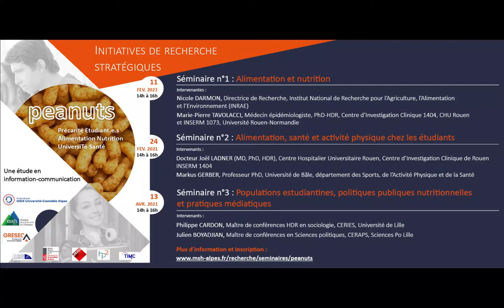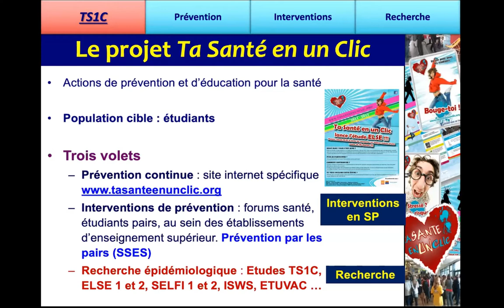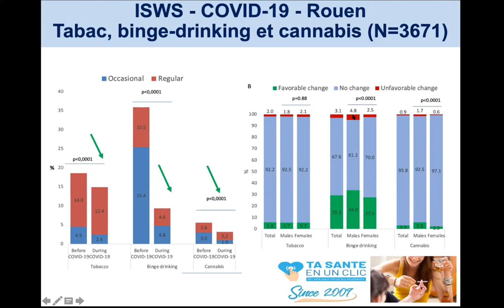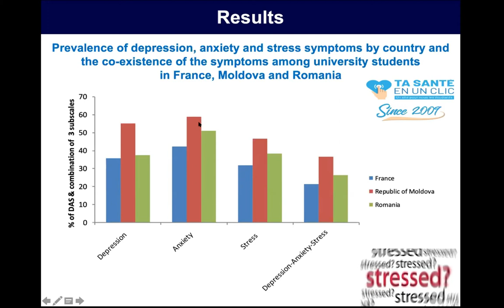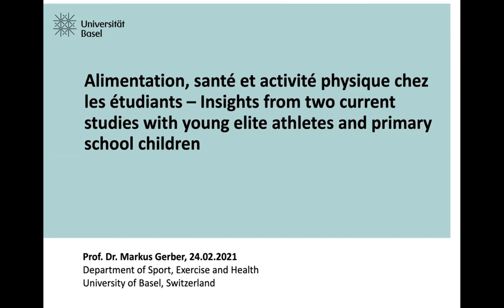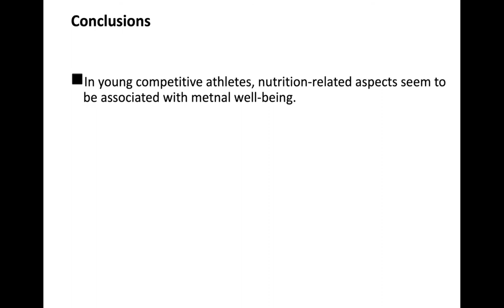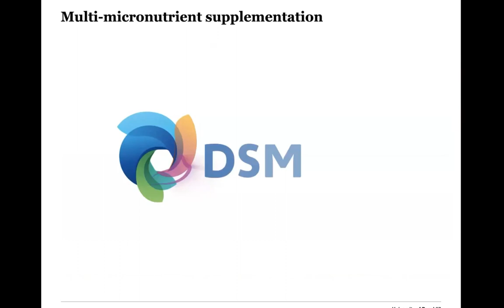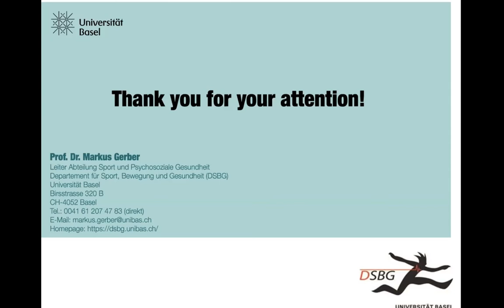Alimentation, santé et activité physique chez les étudiants - Joël LADNER, Markus GERBER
Deuxième séminaire de recherche pluridisciplinaire PEANUTS, consacré à l’alimentation et aux activités physiques et sportives.

Dans ce séminaire sur les liens entre la santé, la nutrition et l’activité physique, les intervenants évoqueront leurs recherches sur la population estudiantine et évoqueront les comportements alimentaires, addictions, styles de vie et pratiques sportives.

Description
Les déterminants de la santé chez les étudiants : nutrition, addiction et styles de vie : Docteur Joël LADNER, MD, PhD, HDR, Centre Hospitalier Universitaire Rouen, Centre d'Investigation Clinique de Rouen INSERM 1404.
Activités physiques, alimentation et santé chez les étudiants : Markus GERBER, Professeur PhD, Université de Bâle (Suisse), département des Sports, de l’Activité Physique et de la santé.